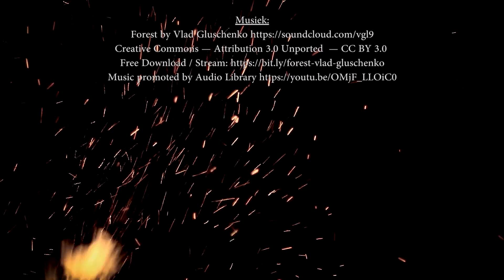SCHOOL OF FIRE / Lesing 85 / Sending & Evangelisasie 11 - Theodore Hibbert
SCHOOL OF FIRE
Lesing 85
Sending & Evangelisasie 11
Theodore Hibbert

Wat jy nodig het vir jou noodhulp boks in die bos:
Regulation 7 First Aid Kit in Metal Box:

Cotton Wool Roll 50g x 2
100ml Antiseptic Solution x 1
Gauze Swabs 75mm*75mm 5’s x 1
Sterile Gauzes 5’s, x 2
Forceps x 1
Bandage Scissors x 1
Safety Pins 12’s x 1
Non-Woven Triangular Bandages x  4
Conforming Bandages 75mm x 4
Conforming Bandages 100mm x4
Plaster Roll 25mm*3m x 1
Non Allergenic Tape 25mm*3m x 1
Plasters Assorted x 10
First Aid Dressing No.3 x 4
First Aid Dressing No.5 x 4
Latex Gloves x 4
CPR Mouth Pieces x 2
Splints x 2
 BurnSheild 10cm*10cm x 1
 1 x SPILLAGE KIT: 2 x 30g Absorbent/Disinfecting Granules, 1 x Pack of Paper Towels, 4 x Nitrile Gloves, 1 x Disposal Bag.
Furthermore Includes First Aid Metal Wall Mounted Box (45cm*35cm*12cm) and First Aid Guide & Checklists